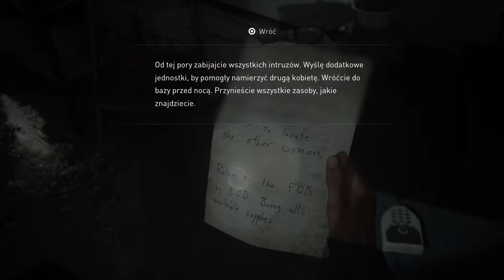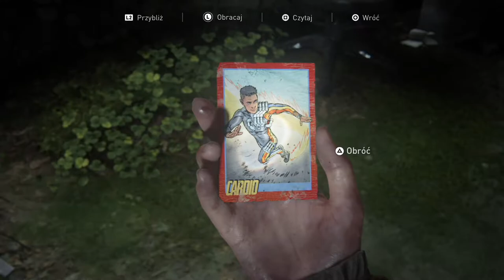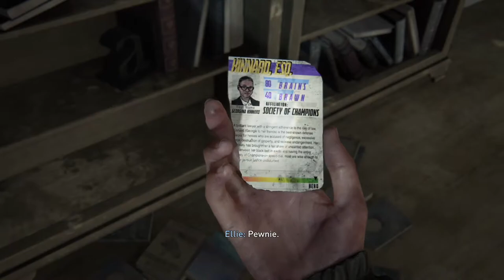The Last of Us PART II - Strit (#12)